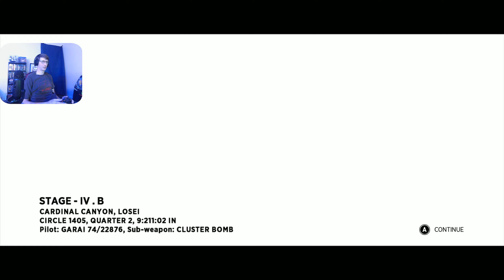Sine Mora - XBOX 360 (Story Mode: Stage 3)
Stage3 of StoryMode in SineMora on XBOXLiveArcade.